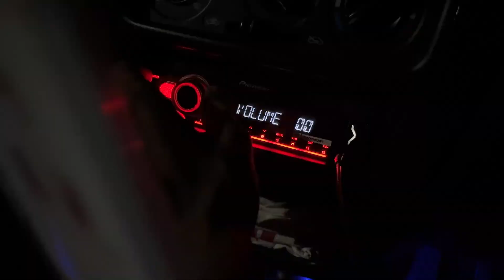A Grilling Shabby Vlog !!!!!!!!